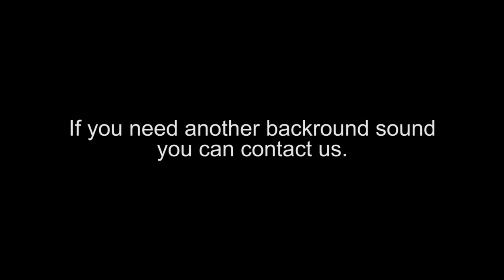NO COPYRIGHT BACKROUND MUSIC/SOUND/SANTOSH LAMA SONUBYAS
Welcome to SB PLAYON !
The sound is specially for them Who spends time on creation.This backround music will make your creations easier.You can use this backround music without copyright.SB Playon always puts your convenience first.So please don't forget to SUBSCRIBE our YOUTUBE channel SB PLAYON.

Created and made by
SANTOSH LAMA SONUBYAS

This youtube channel brings a variety of great content ,such as
-Vlog and short movie ,video
-Music video
-interview and Biography
-News
-tutorial video
-Youtube tips and updates
-series and serial
-Helping make better content

If you wanna contact with us

KEEP SUPPORT US AND TOUCHING WITH US